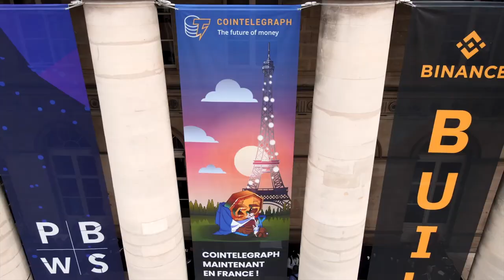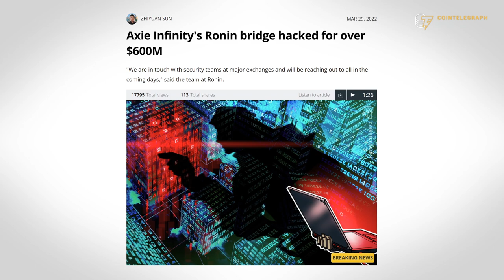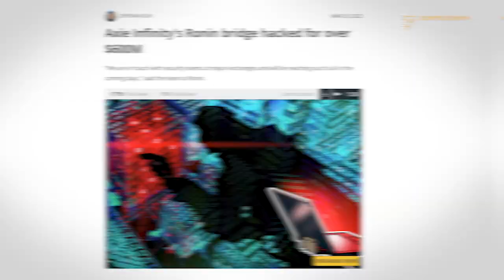How can DeFi enter the mainstream? | Interview with Tezos co-founder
Arthur Breitman, the co-founder of Tezos, explains why the tokenization of real-world assets will be the key to unlocking DeFi's true potential.

0:00 Intro
0:27 What is the definition of Tezos?
0:54 What is the Tezos team working on right now?
1:39 What crypto sector are you most excited about?
3:51 What will be the next catalyst to bring people into crypto?
4:32 How is the layer-1 landscape going to evolve?
6:52 What is Tezos’ solution to the blockchain trilemma?
10:44 Outro